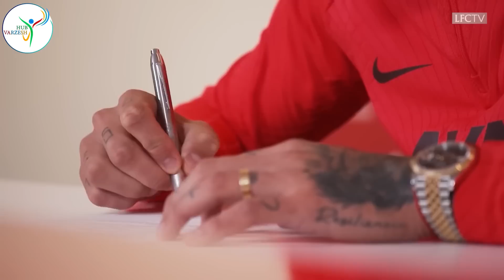هشت حقیقت که راجع به داروین نونیز نمیدانستید